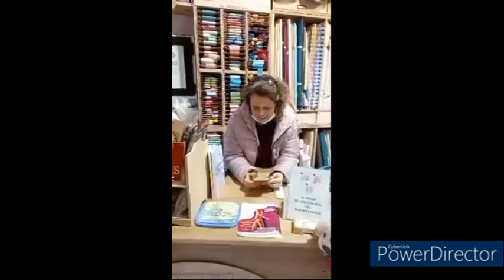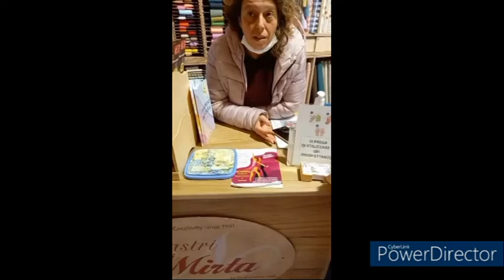"Saldi, Saldi, Saldi!!!"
Presentazione dei nostri Saldi. in vigore fino al 30 gennaio!!!